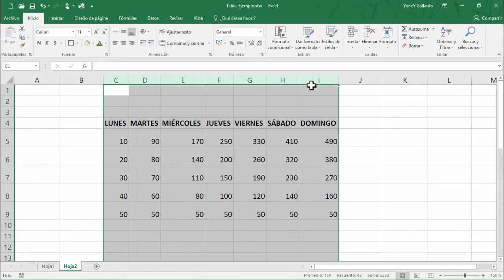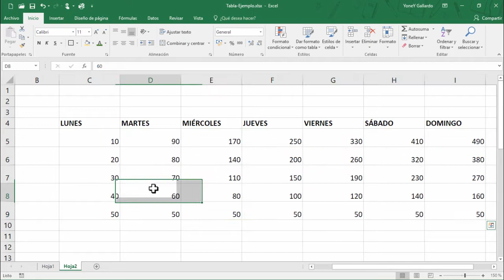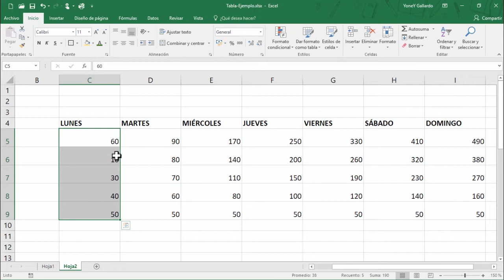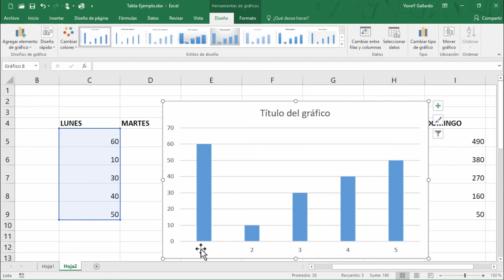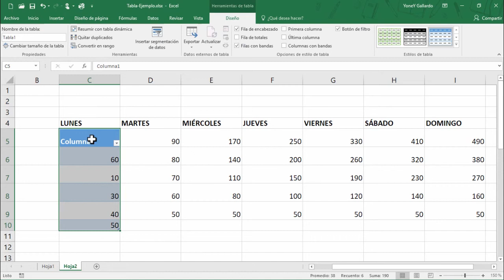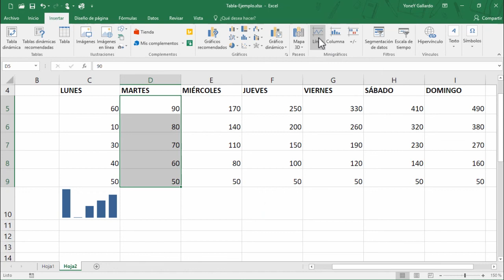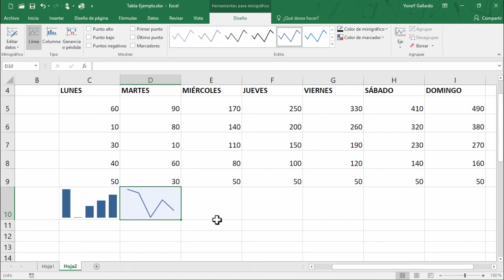Curso de Excel 2016 #40 - Análisis rápido